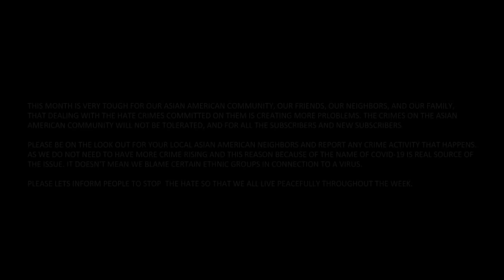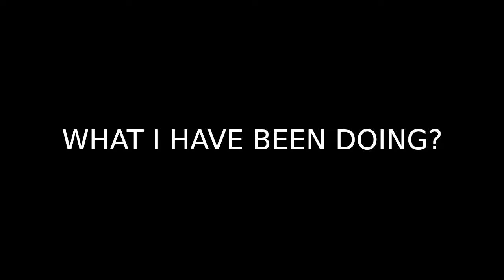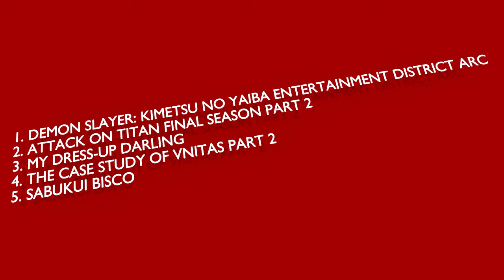A RECAP TO LAST WEEK AND SOME PAN ASIAN ACTION WITH WARSHIPS FROM ASIA IN WoWs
0:00 Intro
1:56 What  I Have Been Doing?
2:50 Top 5 Trending Anime This Week
3:29 Pan-Asian Fleet Happening In World of Warships
4:17 Closing